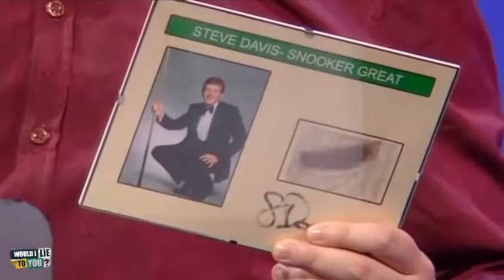David Mitchell: Possession: Lock of Steve Davis' hair - Would I Lie to You?